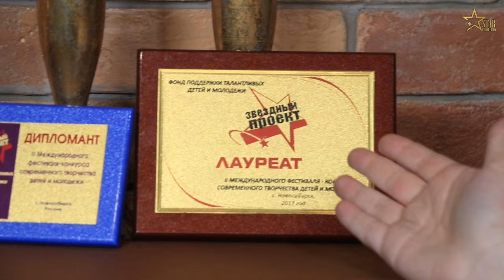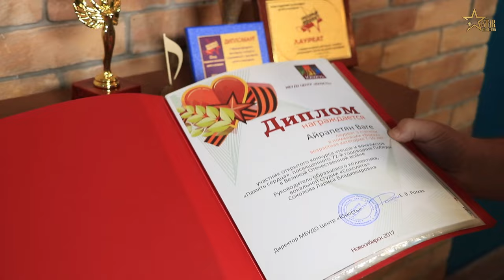Mer Astgher haxordum Mas 3 2024